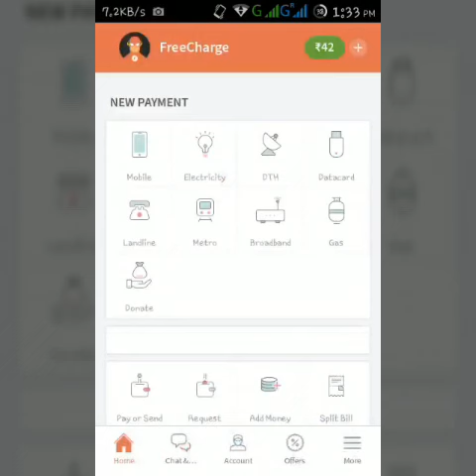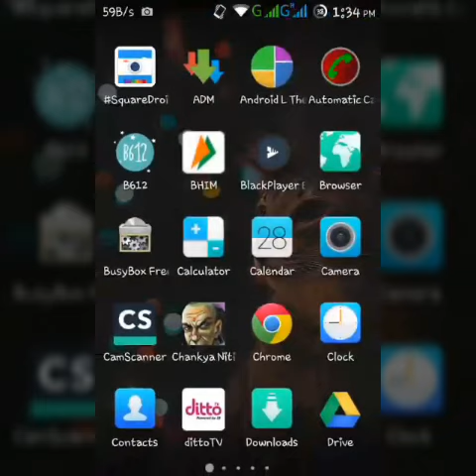kaise istemal krein freecharge ko rooted mobile mein ||how to use freecharge in rooted mobiles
Aap sbhi ke liye ek aur challenge is video ko aankh bnd krke like krne ki koshisj krein